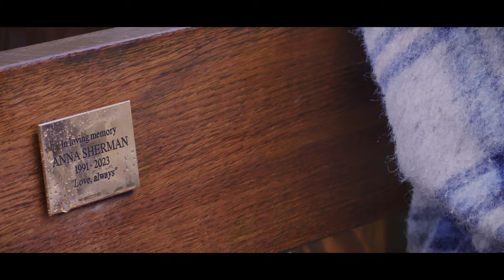‘The Letter’ (2024) | Lesbian Short Film LGBTQ+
‘The Letter’ is a sapphic / lesbian love story and drama.

When Jodie (Hannah Kidman) receives a letter from her ex-lover, Anna (Jessica Armstrong), she meets Anna again to explore her unresolved feelings.

This romantic LGBTQ+ story explores sapphic love, the end of relationships, and loss.

‘The Letter’ is produced by Rocket Badger Productions, a UK production company that focusses on diverse representation and normalising queer stories.

Cast:
Jodie - Hannah Kidman
Anna - Jessica Armstrong

Written and Directed by Katie Parker
Music Composed by Stuart Mark Brown